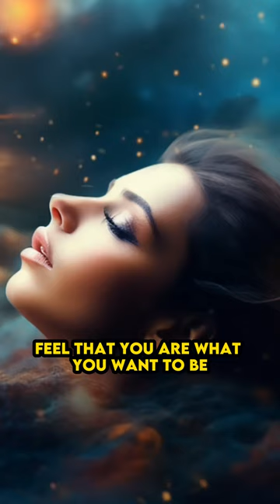Tell Your Desire How Fair It is success